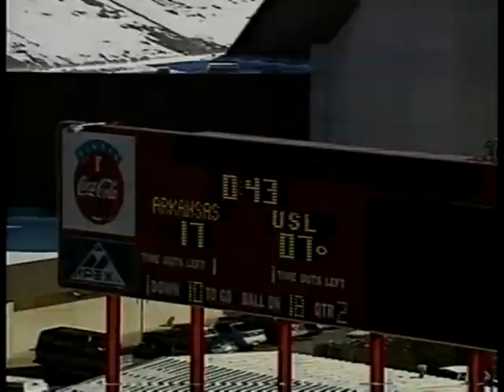#15 Arkansas vs. Louisiana-Lafayette 1995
Highlights from the ARSN video "A Season of Firsts" of the #15 Razorbacks 24-13 victory over the Ragin' Cajuns on Senior Day in 1995.